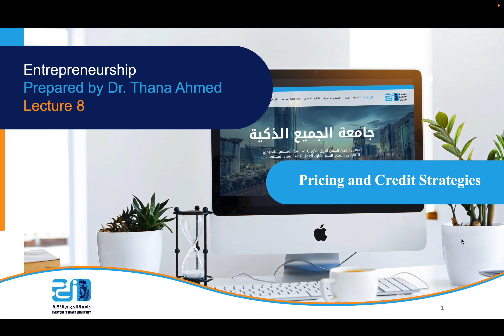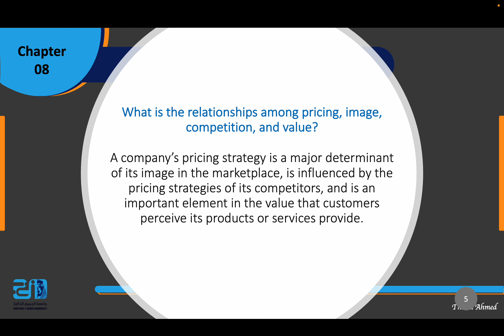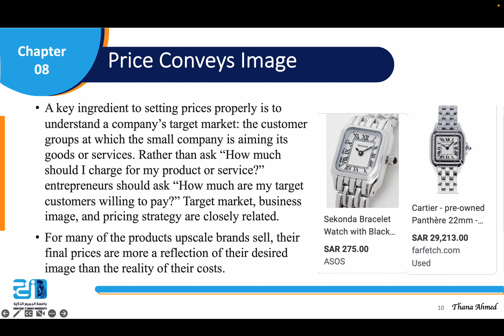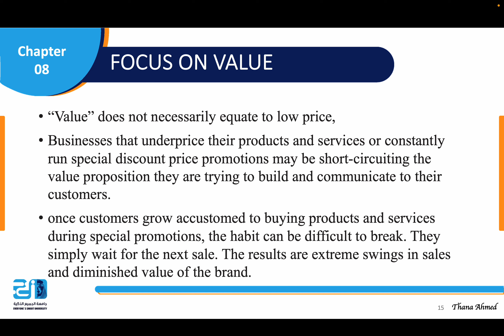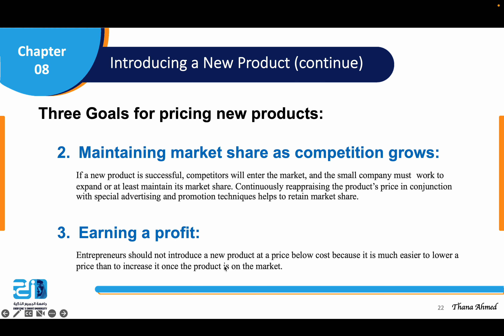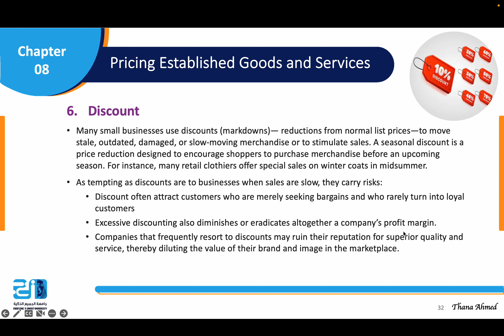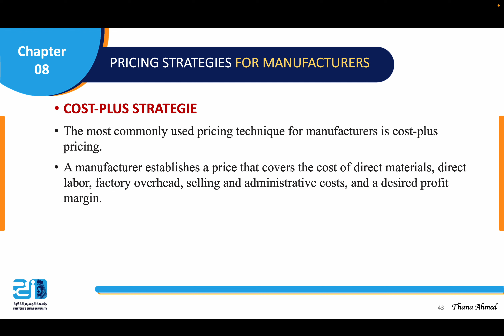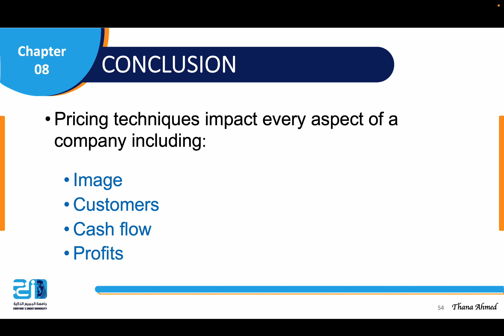Entrepreneurship - lecturer 8 - Pricing and Credit Strategies - ESU